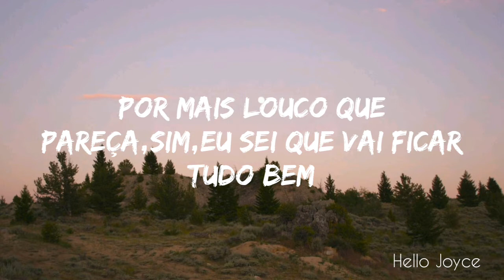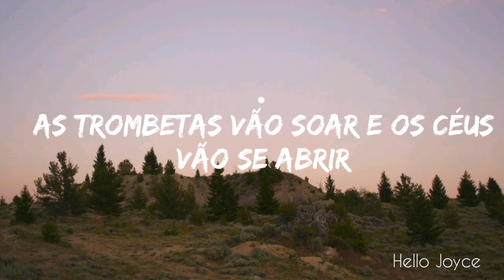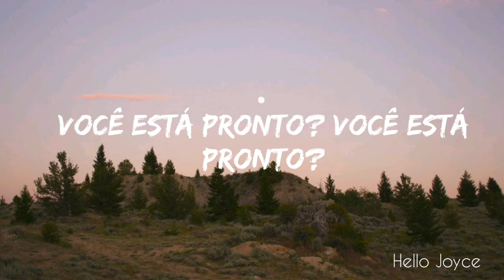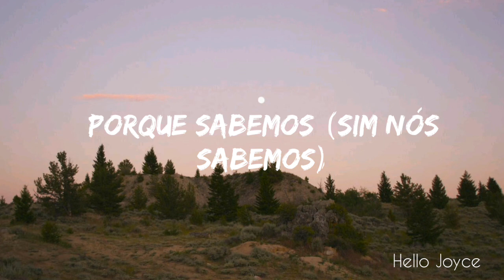Jordan Feliz - Jesus Is Coming Back (Tradução)